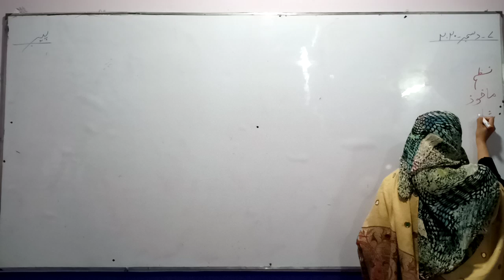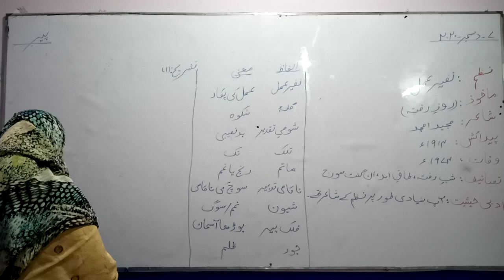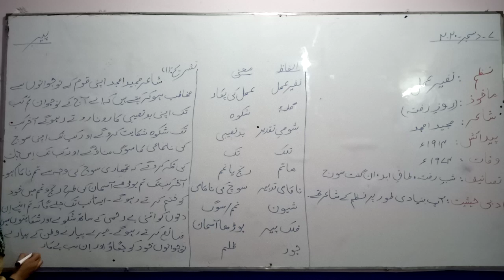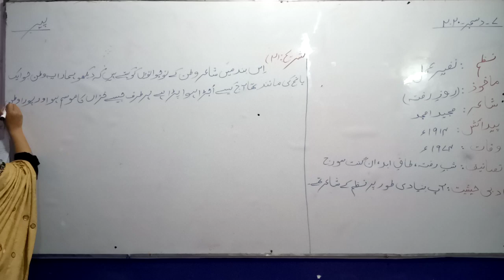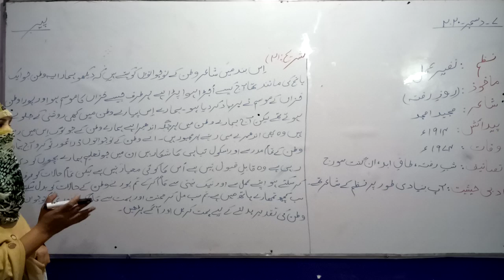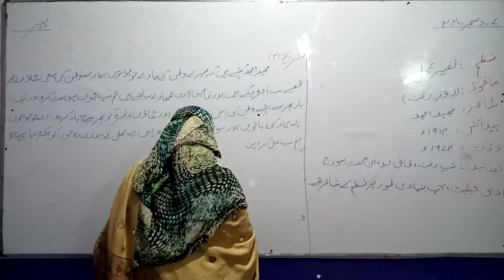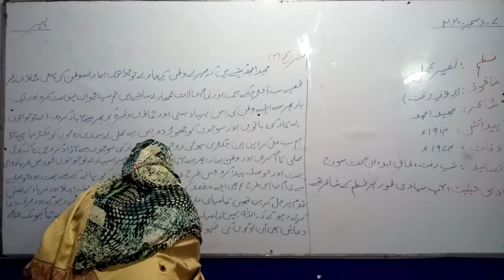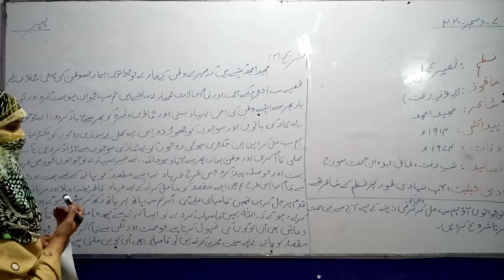Urdu (2nd Year) Nafeer E Amal